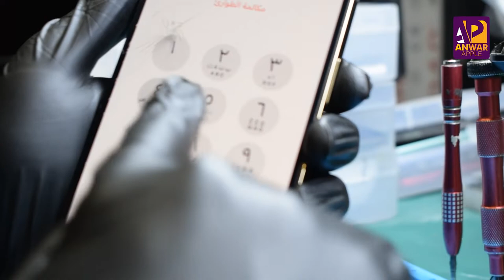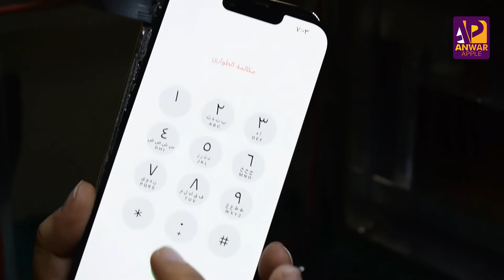تبديل الزجاج الأمامي iphone 13 pro max